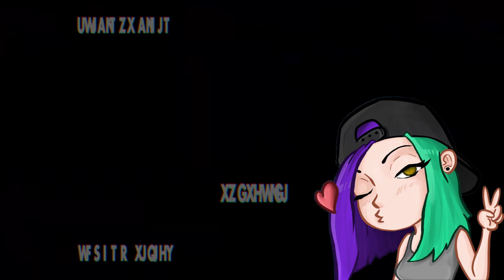Kat Appreciates Silent Hill 2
Kat takes a more casual stroll through Silent Hill 2 to appreciate this classic. (Part 1)